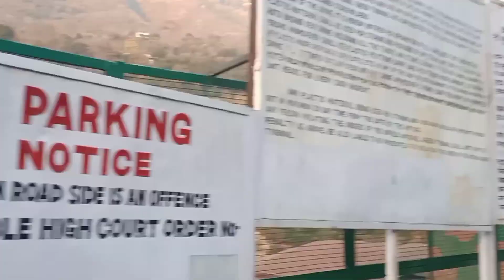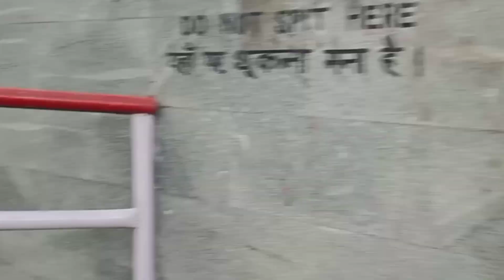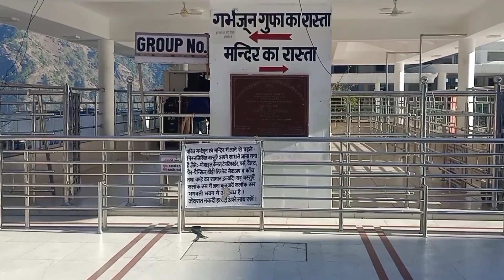vaishno devi yatra update /vaishno devi corona virus news /mata vaishno devi yatra latest update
इस वीडियो में हम आपको देंगे जानकारी वैष्णो देवी यात्रा की थी बड़ी अपडेट के बारे में पहला अपडेट यह है कि आपको रोना वायरस का टेस्ट करा कर अपने यहां से जा सकते हैं अगर आप 48 घंटे पहले की रिपोर्ट लेकर जाते हैं तो वह कटरा और जम्मू तवी रेलवे स्टेशन पर मान्य हो जाएगी दूसरा बेटी आएगी अर्धकुमारी मंदिर खुल गया है लेकिन गुफा के अंदर अभी प्रवेश वर्जित है तीसरा बड़ा अपडेट या है कि यात्रा परची या फिर यात्रा रजिस्ट्रेशन अब आप ऑफलाइन काउंटर से जाकर करा सकते हैं अगर आपको हमारा यह वीडियो पसंद आता है तो चैनल को सब्सक्राइब कर दीजिए और बैल आइकन को पेश कर दे ताकि आपको ऐसे इंफॉर्मेशन मिलते रहें धन्यवाद

aap hamen Instagram par Facebook par follower kar sakte hain